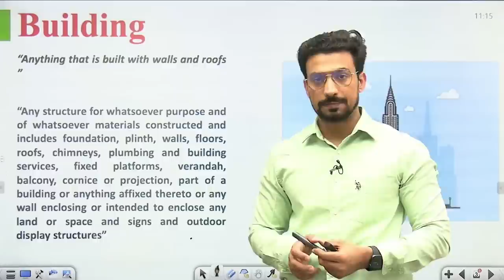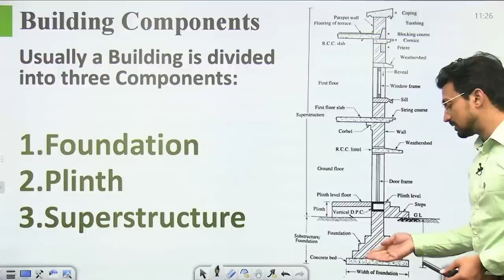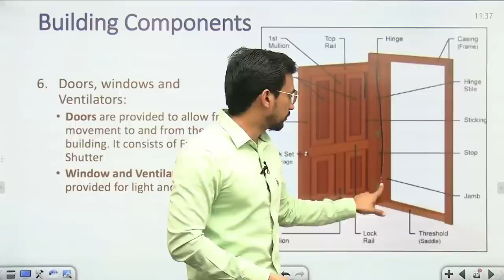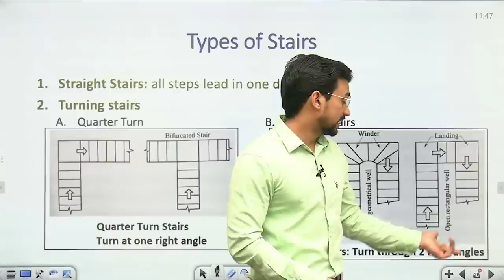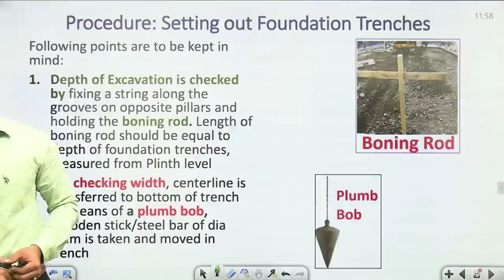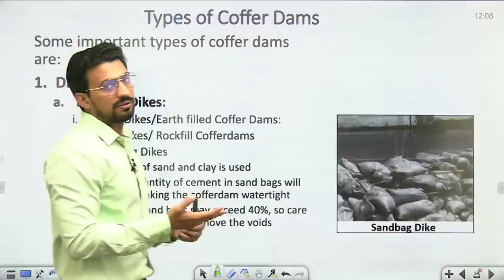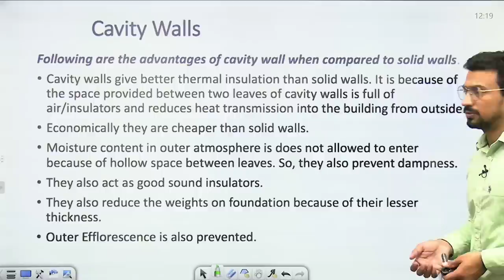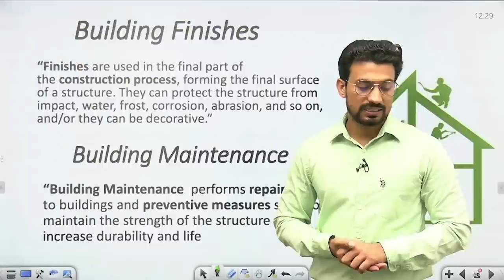BUILDING CONSTRUCTION AND COMPONENTS Part 1| SANDEEP JYANI | Civil Engineering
In this session we will discuss about BUILDING CONSTRUCTION AND COMPONENTS  for SSC JE 2022 Civil Engineering.